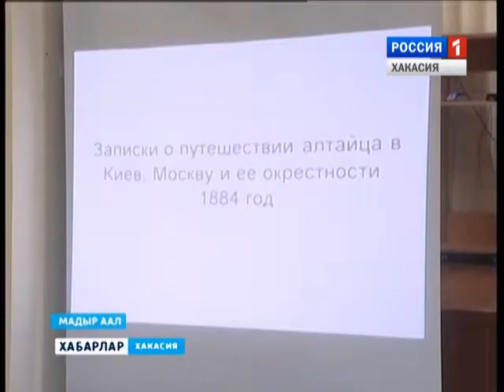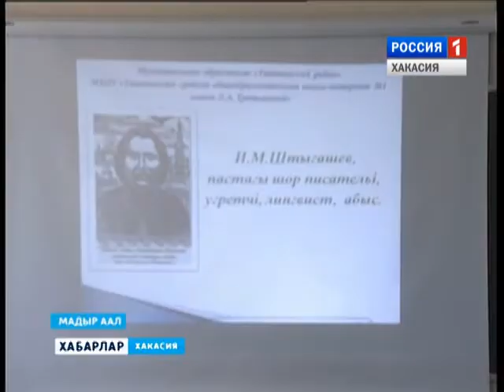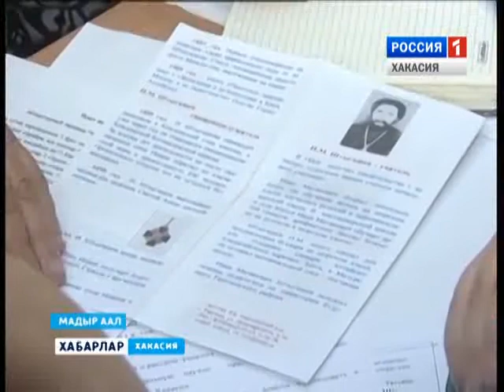Конференция в Матуре 20 04 2016